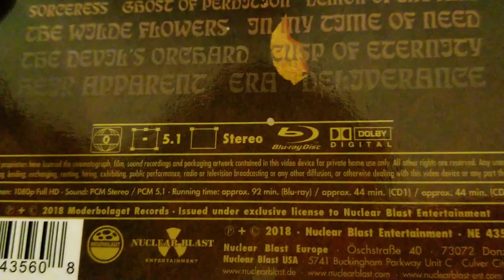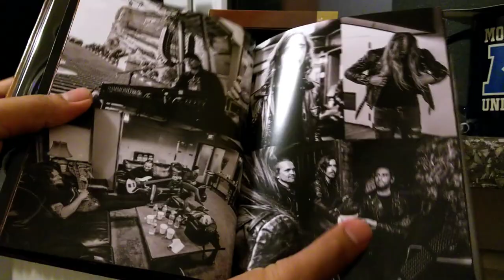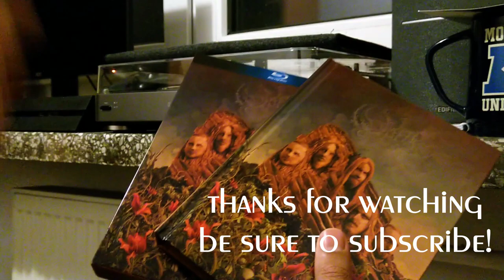Opeth - Garden Of the Titans (Live At Red Rocks Amphitheatre) 2CD-BluRay UNBOXING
Opeth ‎–
Garden Of The Titans
(Opeth Live At Red Rocks Amphitheatre)
[2CD+ BluRay, 2018]

A live album and concert video by Swedish progressive metal band Opeth. It was recorded on 11 May 2017 at Red Rocks Amphitheatre in Morrison, Colorado, and released on 2 November 2018.

Label: Nuclear Blast Entertainment
Format: Blu-ray, 2 × CD, Album
Region: Europe
Released: 02 Nov, 2018
Genre: Rock
Style: Death Metal, Prog Rock, Progressive Metal

Performer –
Vocals, Rhythm Guitar – Mikael Åkerfeldt
Bass Guitar – Martin Mendez
Percussion – Martin Axenrot
Lead Guitar, Backing Vocals – Fredrik Åkesson
Keyboards [Keys], Backing Vocals – Joakim Svalberg

Film Director – The Deka Brothers

Packaged in an A5 digibook, with 32-page affixed booklet and clear disc trays, within a slipcase.

Music used -
Song from this live album - "Demon of the Fall"

2019, Knights with Cassettes